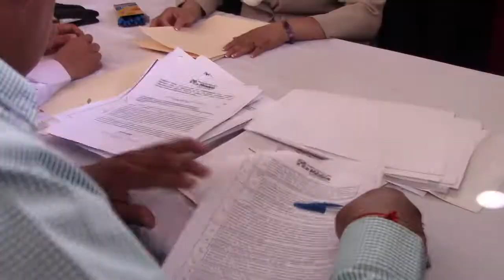Rosalba Pineda se registra como precandidata a la presidencia municipal de Chimalhuacán por el PRI